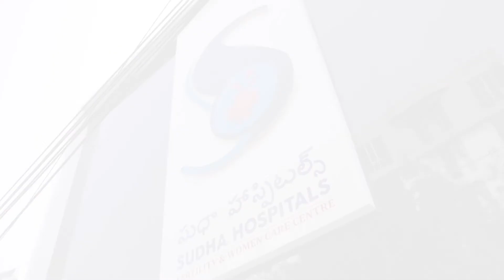గర్భధారణకు IUI విధానం ఎలా సహాయపడుతుంది? | సుధా హాస్పిటల్ హైదరాబాద్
గర్భధారణలో IUI ప్రక్రియ ఎలా సహాయపడుతుంది? Dr. స్వాతి కన్సల్టెంట్ గైనకాలజిస్ట్ వివరిస్తుంది మరియు ఇలాంటి మరిన్ని వీడియోల కోసం సుధ యూట్యూబ్ ఛానెల్‌కు సబ్‌స్క్రైబ్ చేయండి.

IVF helpline : 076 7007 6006

Address :
Sudha Fertility Center,
D.No. 8-2-335/2 A/T, Green Valley Rd, Banjara Hills, Hyderabad, Telangana 500034.